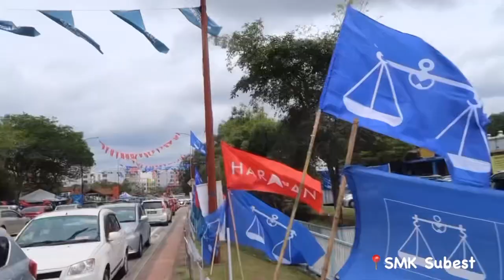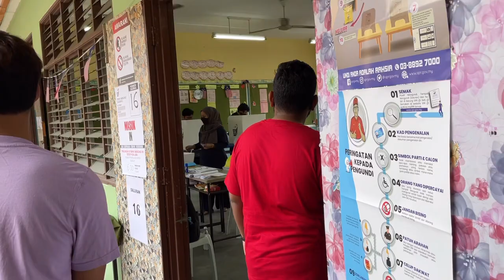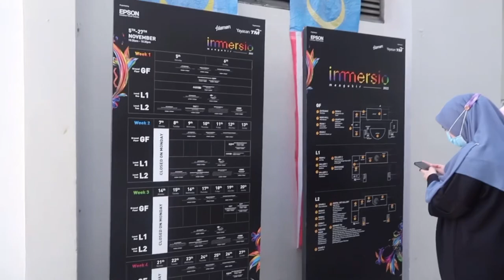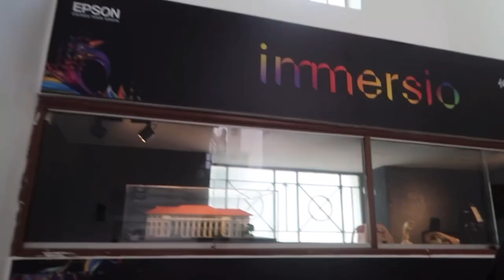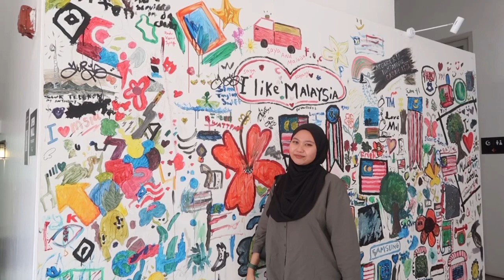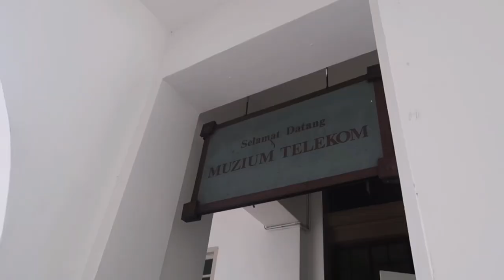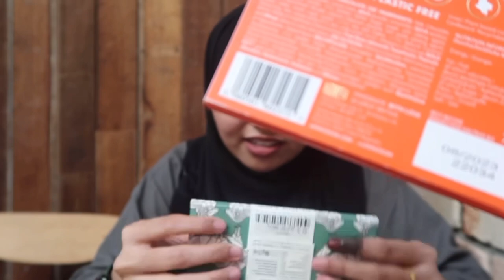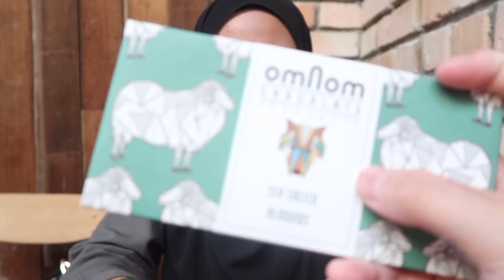Vlog: PRU-15, Immersion Muzium Telekom, Tapestry, Jaslyn Cakes | 19 & 20 November 2022